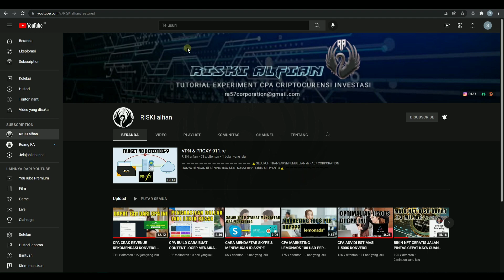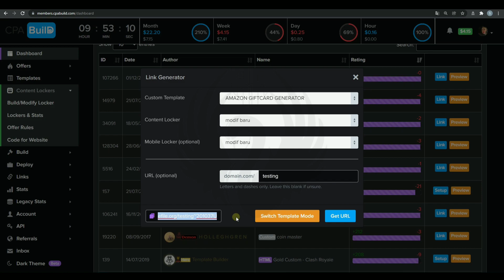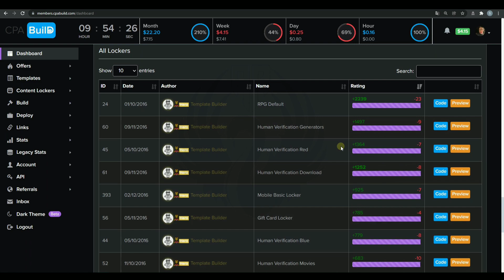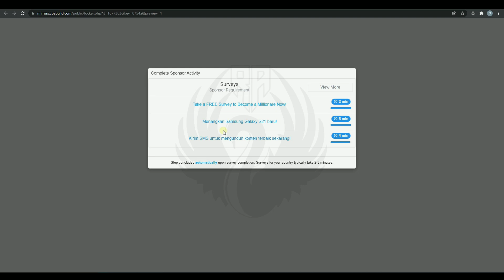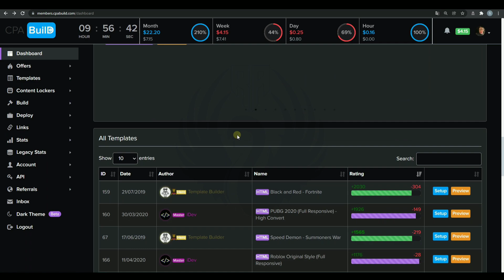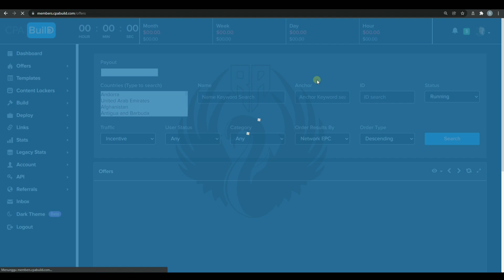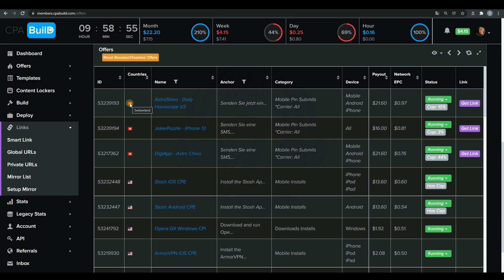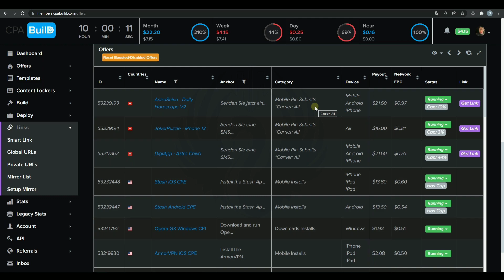CPA BUILD CONTENT LOCER & TEMPLET GERATIS SUDAH DI SEDIAKAN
INFO ORDER SEGALA JENIS AKUN CPA
⚠️SELURUH TRANSAKSI/PEMBELIAN di RA57 CORPORATION HANYA DENGAN REKENING BCA ATAS NAMA RISKI SIDIK ALFIYANTOO
Bantu dukung chanel ini semakin berkembang dengan cara